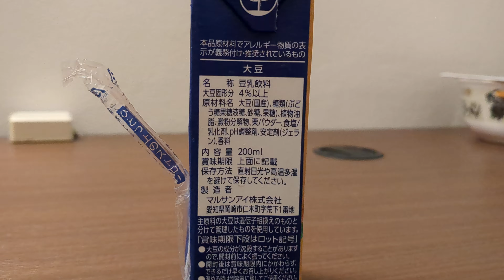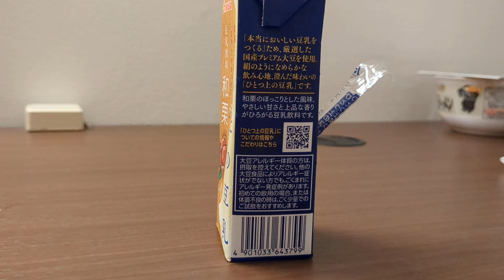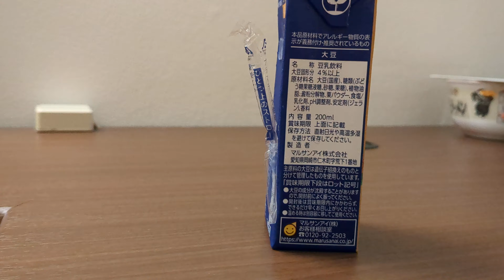今日の朝食も豆乳とオートミールをプラス 旅行中はオートミール食べるのが定番 Today's breakfast also included soy milk and oatmeal